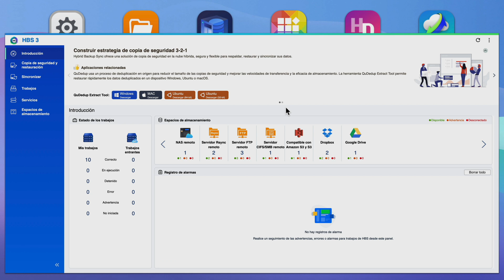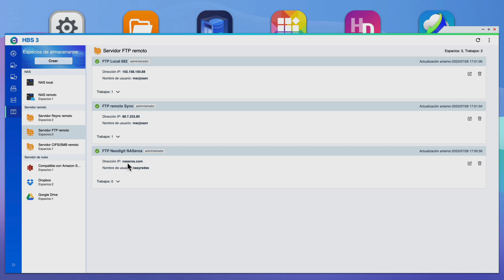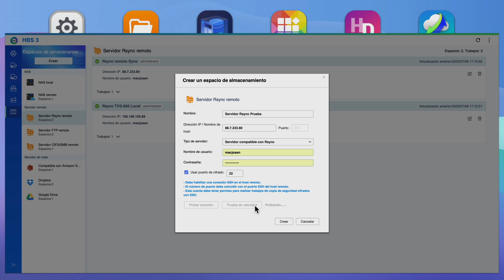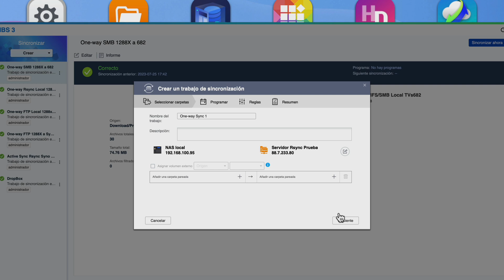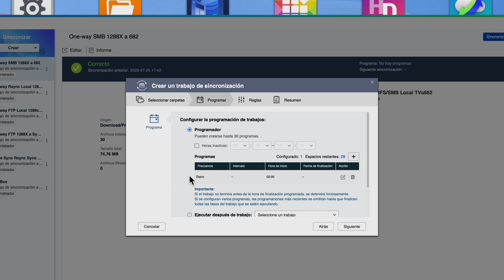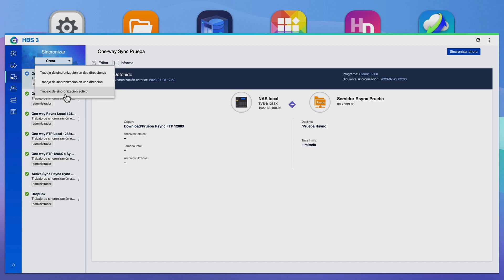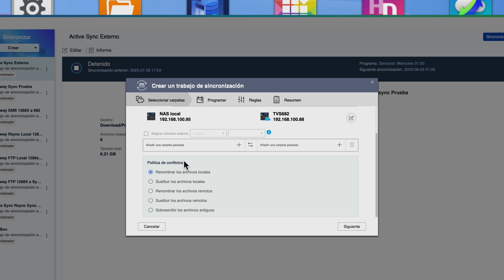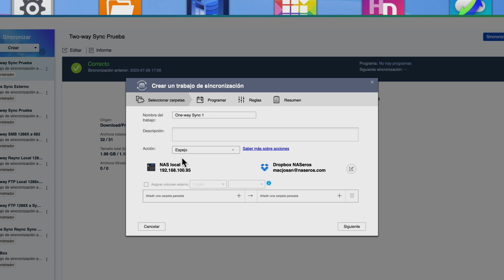Configuración paso a paso de Rsync en QNAP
Tras el vídeo sobre las diferencias entre Rsync, FTP y SMB he recibido muchas preguntas.
Aquí tenéis un tutorial sobre todas las posibles opciones de configuración de Rsync.
Configuración de Rsync en HBS3 (Hybrid Backup Sync 3) de QNAP.